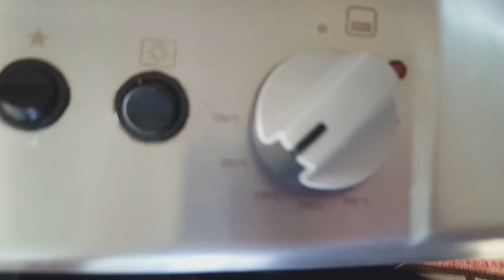PÃO DE FORMA DE MINUTO/RECEITAS RÁPIDAS E PRÁTICAS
Oie. Hoje temos uma receita de pâo fácil sem sovar. É um pão sem glúten e sem leite.
Ingredientes e modo de fazer no vídeo.
Mais receitas práticas clique aqui

Bjs.